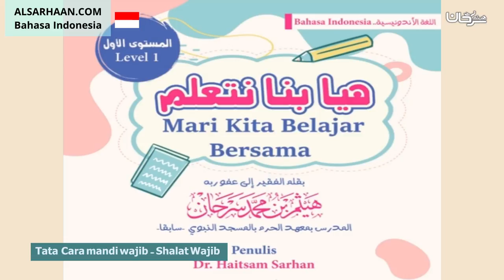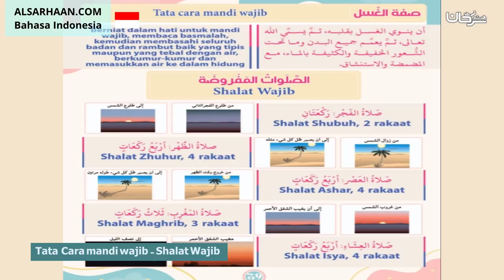Tata Cara mandi wajib Shalat Wajib صفة الغسل و الصلوات المفروضة